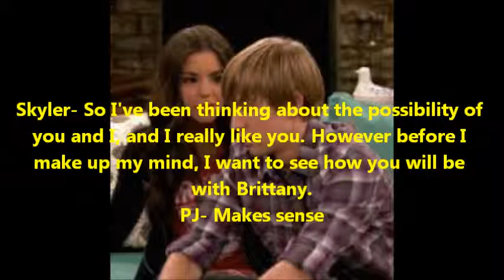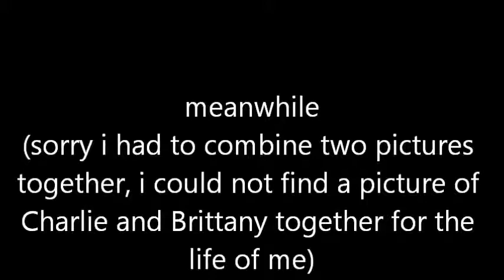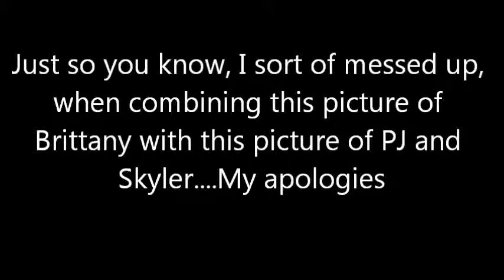Good luck Teddy and Charlie Season 1 episode 15 Skyler's decision and Gabe's confessions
Skyler has one more task for PJ before she will make her decision about wheatear or not she wants to date him. Meanwhile Teddy helps Gabe practice telling Jo his felling for her and during this, Gabe shares another confession with Teddy.